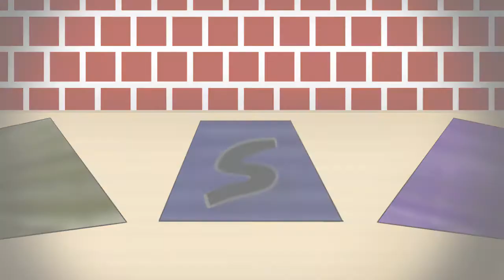Oblivion meme Piggy book 2 chapter 6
Sorry for not posting in a while